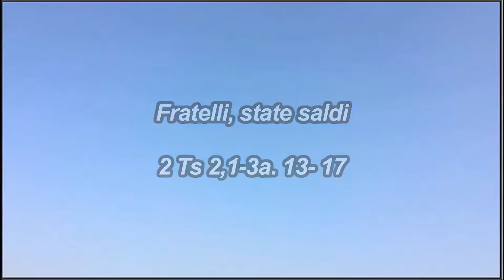Andrea Fenucci 23 agosto